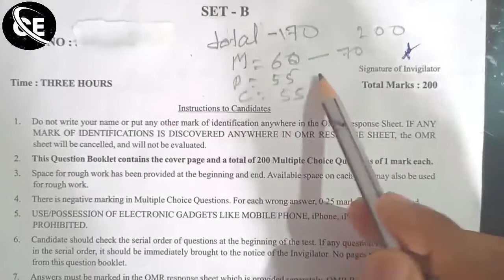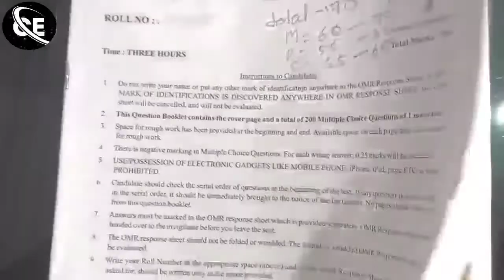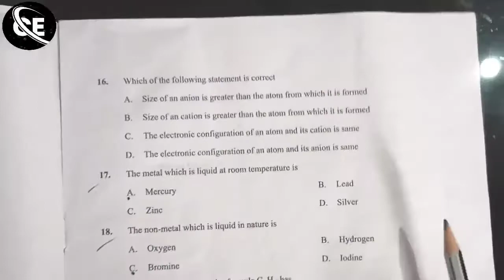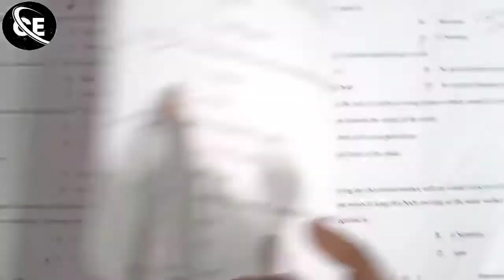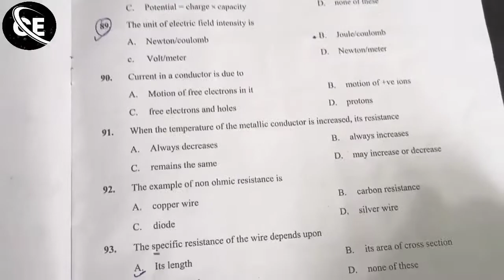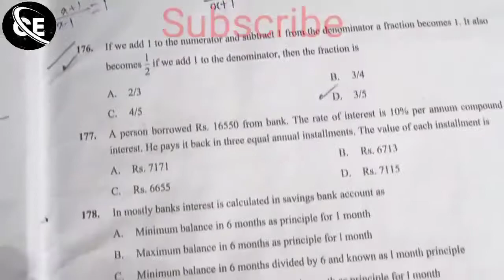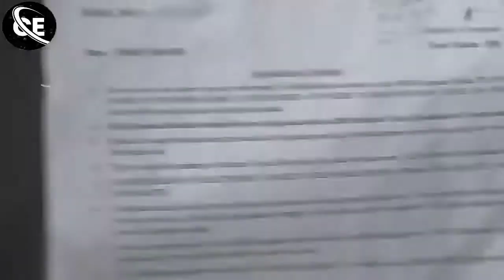jamia diploma entrance question paper 2020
jamia diploma entrance 2020 question paper || diploma entrance question paper || jamia diploma paper